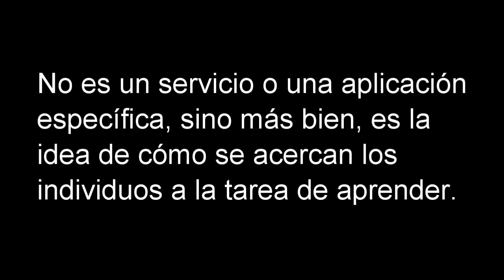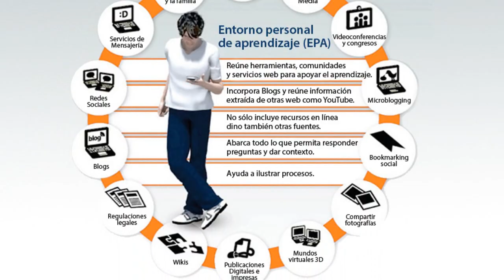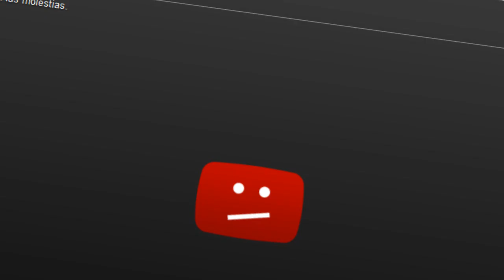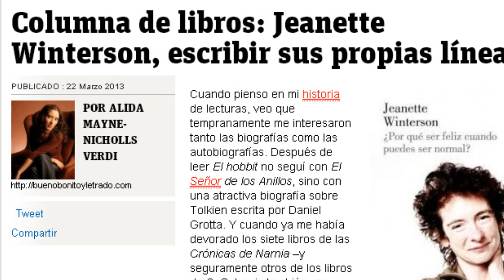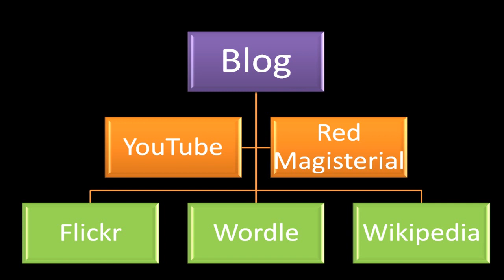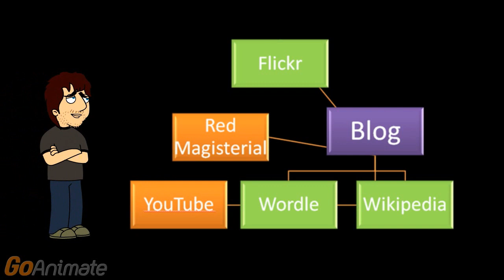Cómo construir un EPA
En este video les mostramos las principales características de un EPA y cómo puede un profesor construirlo para se usado por sus alumnos.